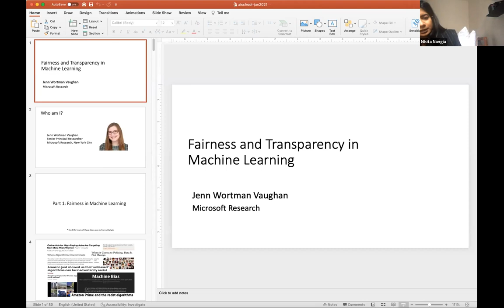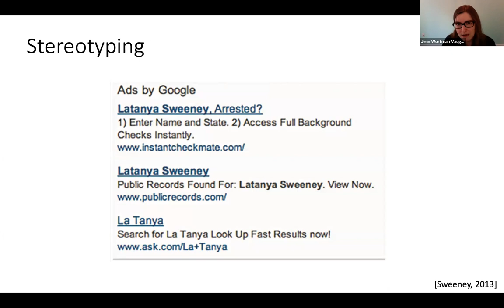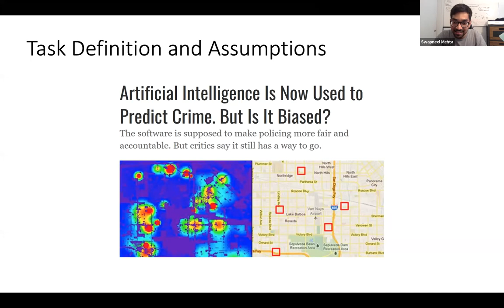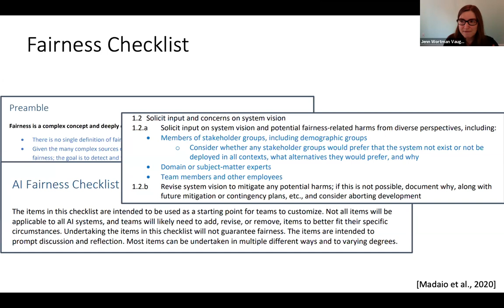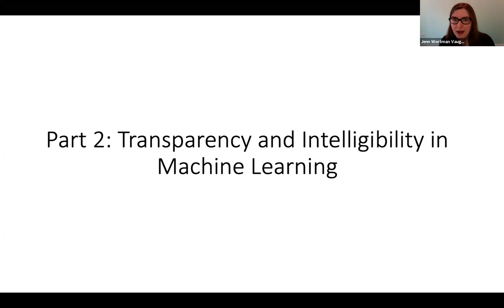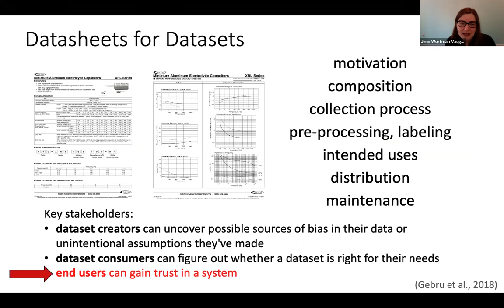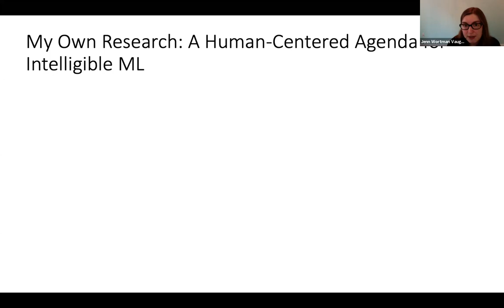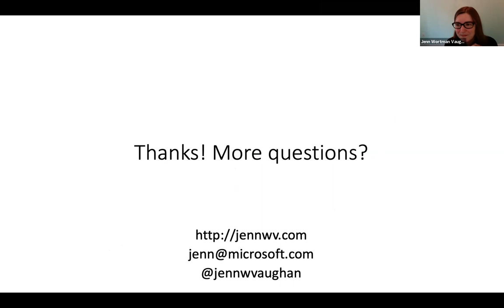Lecture 6: Fairness and Transparency by Jenn Wortman Vaughan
Jenn Wortman Vaughan shows us when models can make unfair decisions and why it is important to critically evaluate them before we deploy them in practical applications. This is the final lecture at the NYU AI School, 2021.